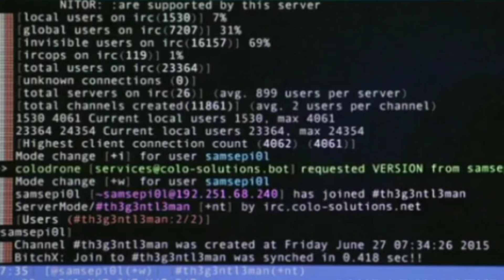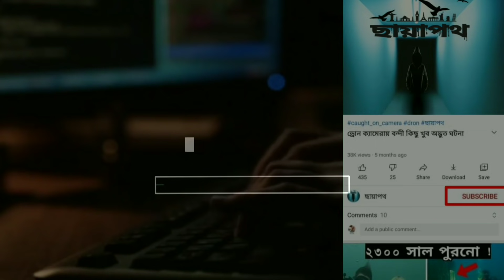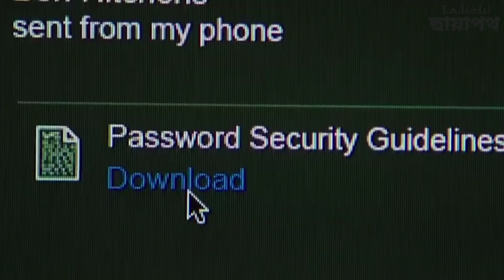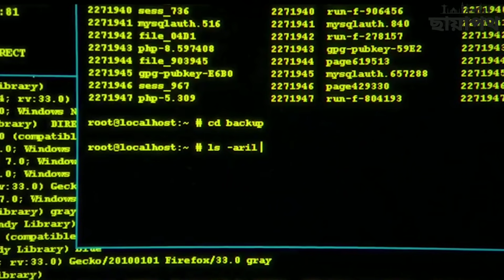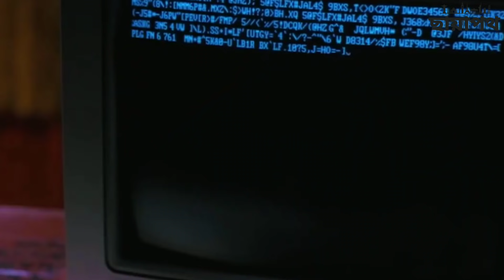কেন এই ভিডিওটি ইন্টারনেট থেকে লুকিয়ে রাখার চেষ্টা চলছে ! | Why this Video Tried to Delete | ছায়াপথ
You can share your idea in email ⬇️
Thank you for Visit...